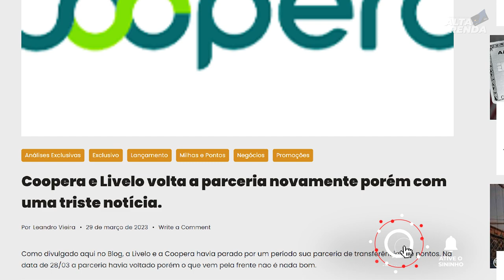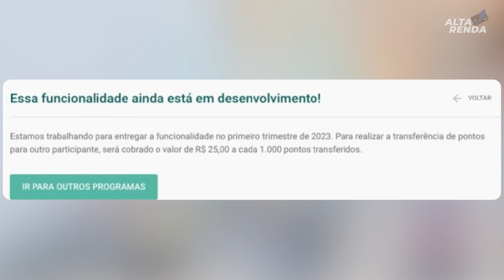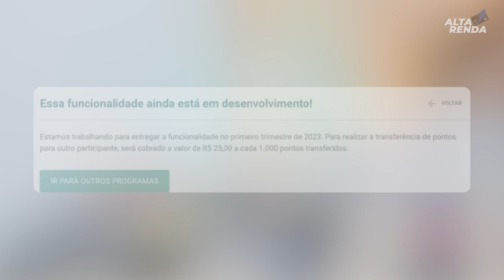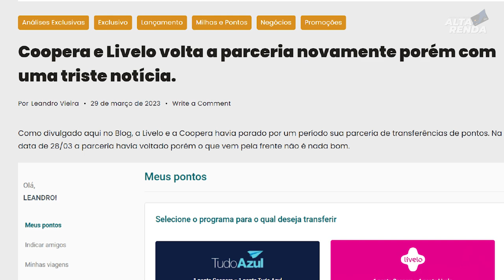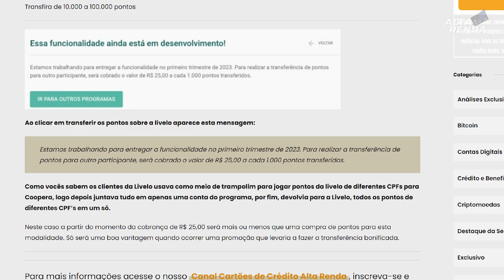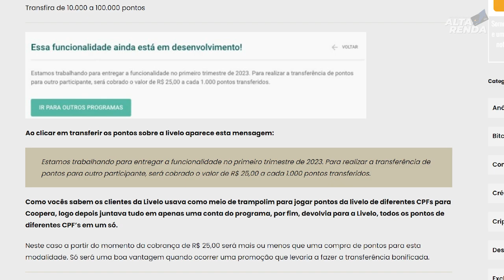💳EXCLUSIVO! COOPERA E LIVELO VOLTAM A PARCERIA PORÉM COM UMA NOTÍCIA NADA AGRADAVÉL PARA OS CLIENTES